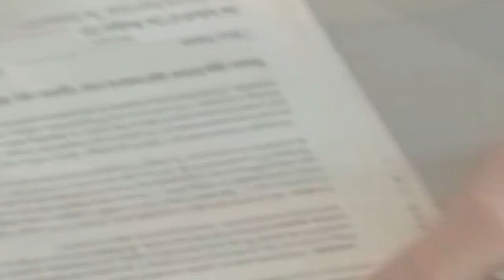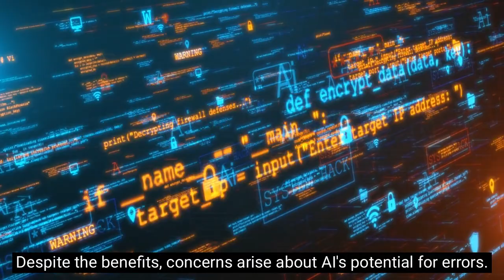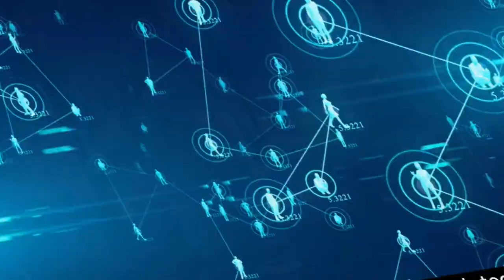The Future of Healthcare Communication: AI's Role Unveiled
Join us as we explore "The Future of Healthcare Communication: AI's Role Unveiled".
Explore the transformative role of artificial intelligence (AI) in healthcare communication, from recording medical appointments to drafting doctor-patient messages.
Learn how AI tools are reshaping the doctor-patient relationship, saving time for healthcare professionals, and raising questions about trust and privacy.
Discover the benefits and challenges of integrating AI into medical practices, and understand the measures in place to prevent errors and safeguard patient data.
Join us as we navigate the intersection of innovation and privacy in modern healthcare.